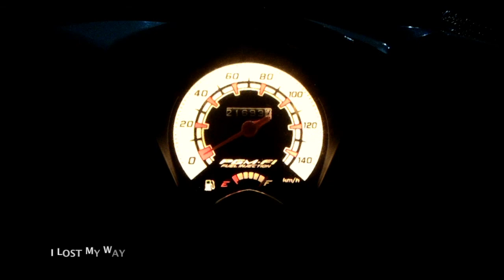Holy Tirthas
My wonderful day on Bali. With my Hare Krishna Guide Somaka Prabhu we made a mess! He share with me bike of his sister and we been in Pura Champuhal Tirtha Empul. Where many many holy spring come out from blessing land and giant fish where and trees! Was not so warm but I take bliss from this Tirtha.

And after this I ride along and everything was so heartful and beautiful.